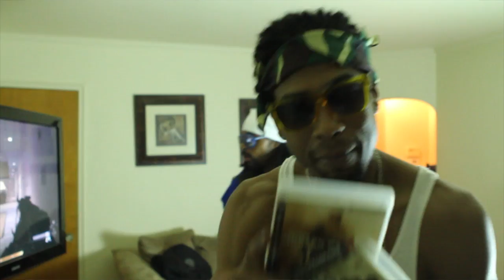CALL of DUTY RAP - ON THAT DUTY Gamers Anthem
CALL OF DUTY ANTHEM MW3 EXCLUSIVE SUPMAINE N MELEYAN